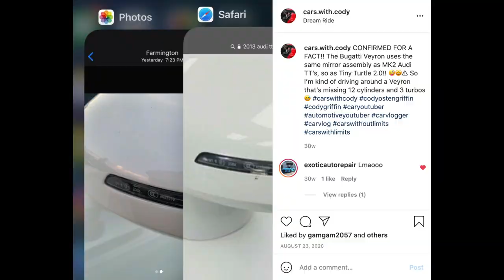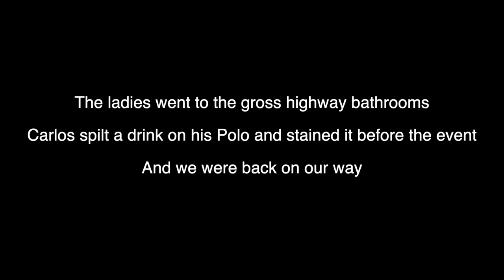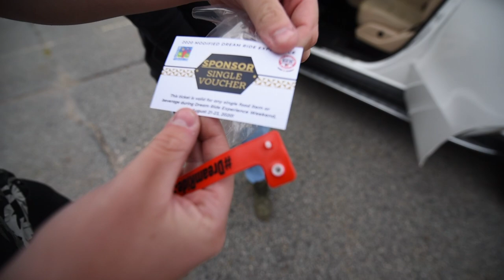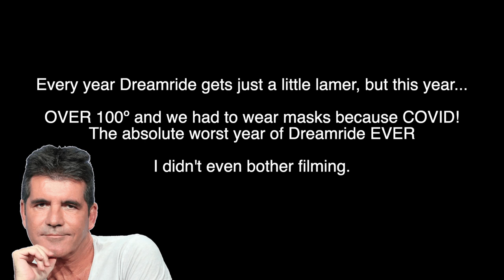Police Block Major Highways in Two States for Ferraris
State Police Block Major Highways in Two States (I-90, Massachusetts Turnpike & CT I-84 from Norwood, Massachusetts to Farmington, Connecticut) for Ferraris and other performance cars.

Cast...
Me (@Cars.With.Cody & @Cody.Osten.Griffin on IG)
Carlos (@FlippingSpringfield on IG)
Kayclass (@Kayclass on IG)